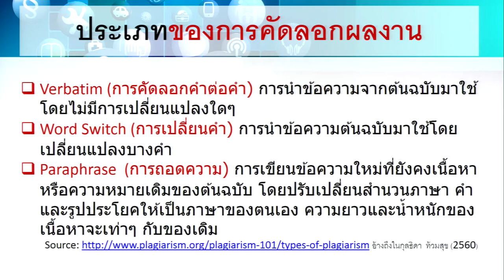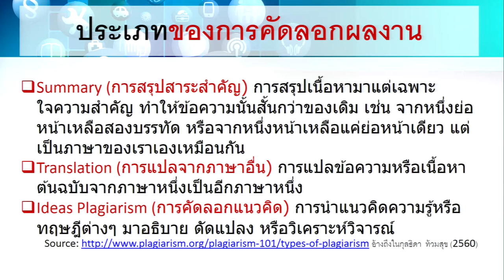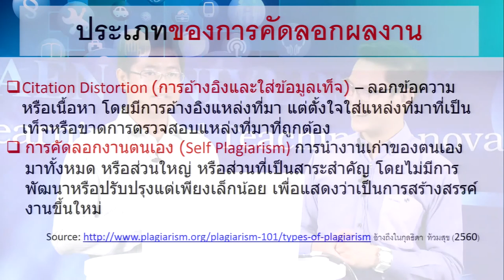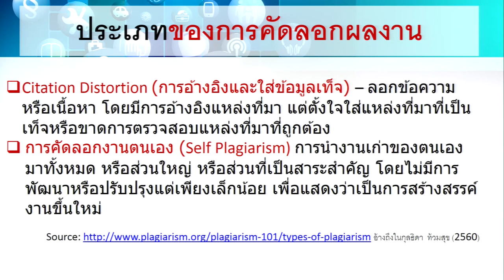KKU011 Chapter6 topic1 clip 5